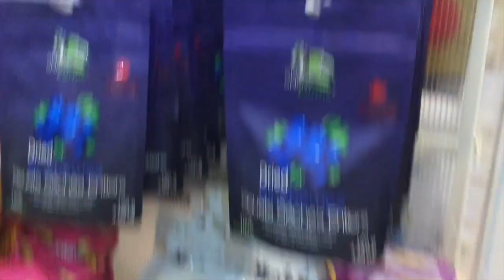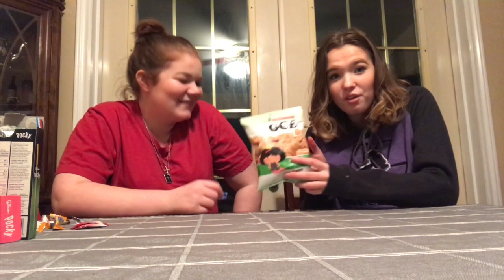TRYING JAPANESE SNACKS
We try food from a foreign country, watch to see what the best and worst Japanese snacks are.

instagram: @robinatwoodd / @emmy.brooks / @emandrobinsvlogs

frequently asked questions:
ages: 17
where we live: canada
grade: 12
film & editing: we film with our phones (iPhone 6plus and iPhone 7plus). robin usually edits and we use iMovie on macbook